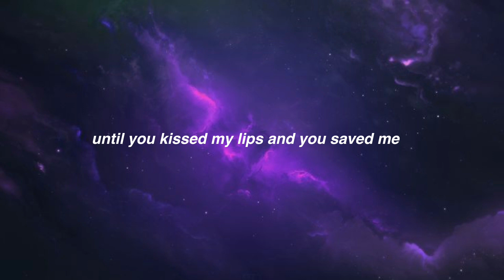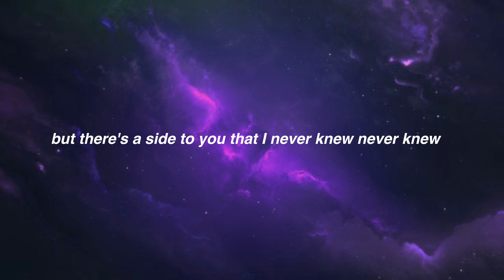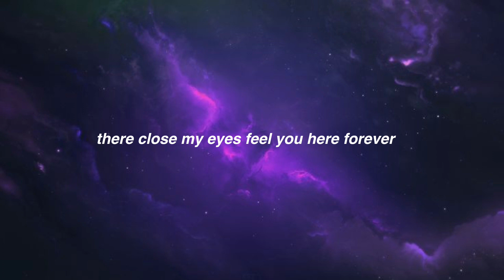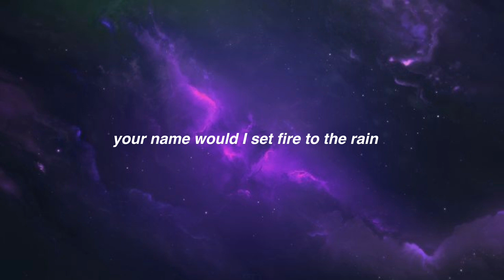SET FIRE TO THE RAIN TECHNO REMIX [+LYRICS]